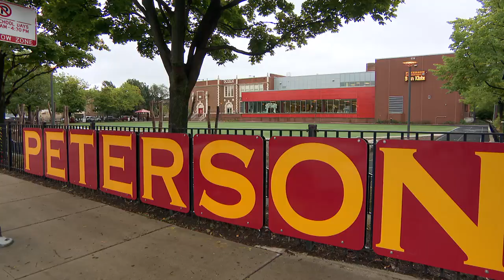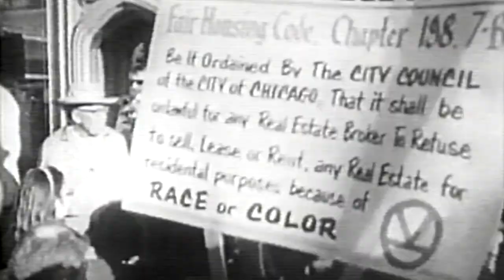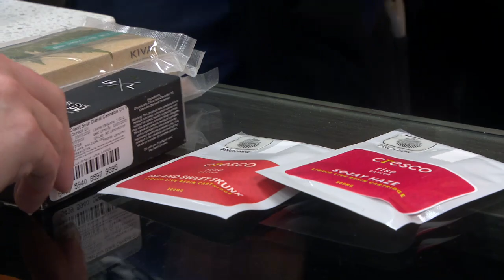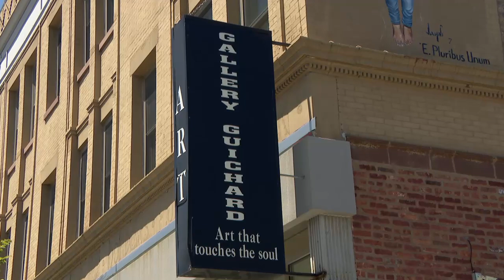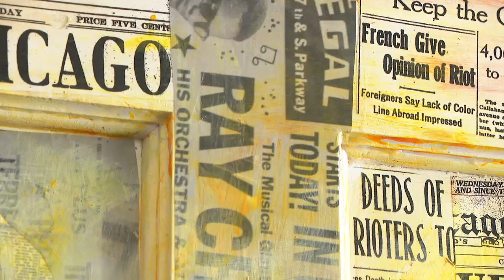Black Voices: The Debut Episode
Chicago Public Schools students talk about their first week of virtual classes. We explore the history of police in schools, and the local connections of the NFL’s first Black team president.